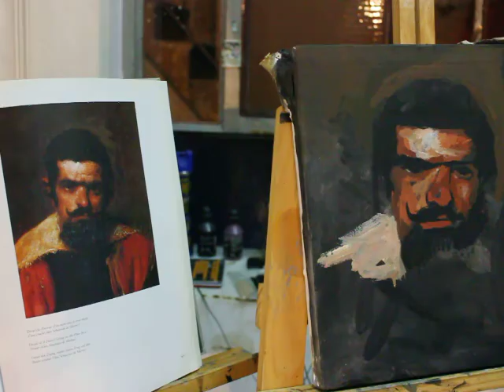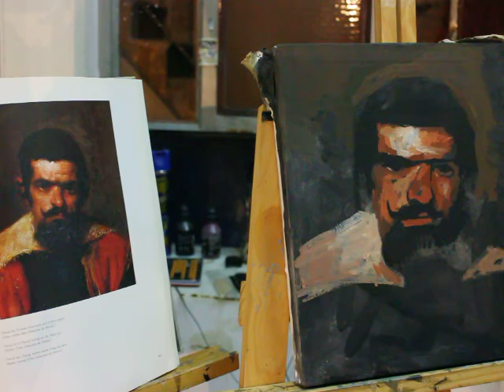Pintura alla Prima retrato de Enano de Diego Velazquez 2da parte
Hola pintores y Dibujantes. Sigo con el alla prima. Otra vez Velazquez, que va a ser, el tipo es un imàn.

Hoy quiero compartir un proceso en varias tomas de un ejercicio de pintura alla prima de un retrato de un Enano de Diego Velazquez. En este ejercicio de retrato de tiempo estimado en tres horas quise realizar una copia del Gran Maestro Velazquez. Esta vez reduje la paleta por una cuestiòn restrictiva del Propio Autor., mas cuestiones que tomar en cuenta, no lleva el mismo tiempo de elaboraciòn un retrato con vestimenta y fondo que uno de plano americano, es decir de primer plano , donde no se vè mas que el rostro , que de un par de pinceladas se resolverìa. Sin mas que añadir, les dejo los enlaces a los chequeos del mismo.